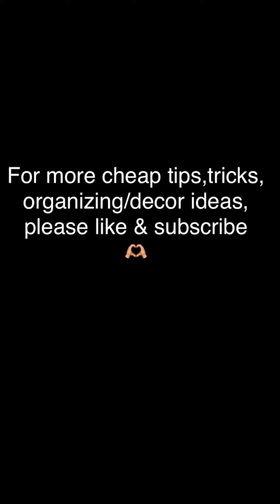DIY Nightlight/Outside Light